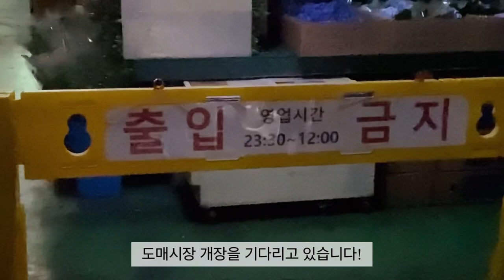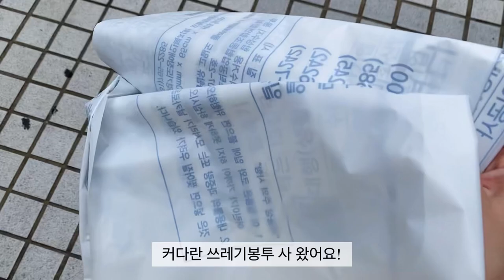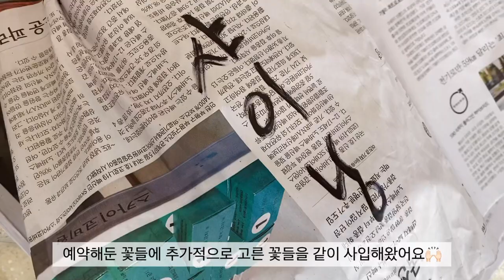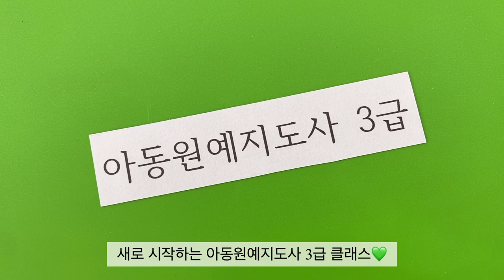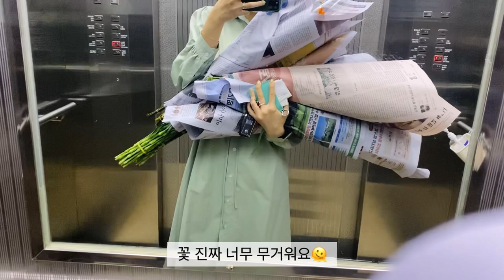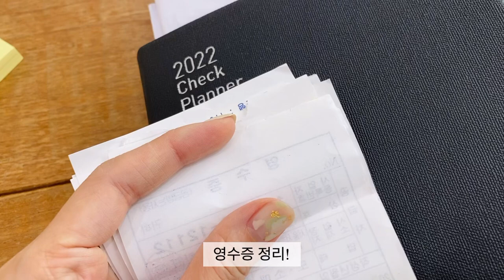ENG)Flowershop VLOG: 여름과 가을 사이 꽃집 일상 | 조화 꽃다발 포장 | 명절 성묘 꽃다발 | 납골당 미니다발 | 플로리스트 브이로그 | Florist Vlog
오랜만에 업로드하는 꽃집 일상 브이로그 ◡̈
9월 꽃집 일상 영상들을 모아 제작했습니다!

9월은 바쁜 나날들을 보내느라 촬영도 많이 못하고, 편집도 늦어졌어요🥲